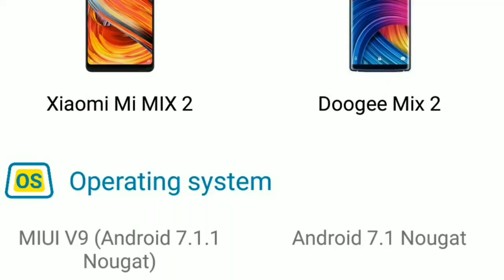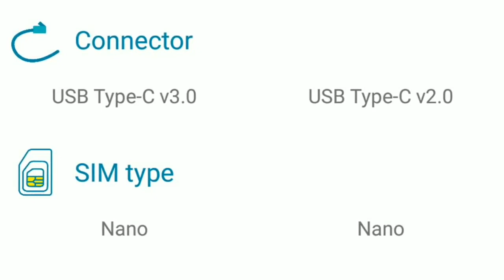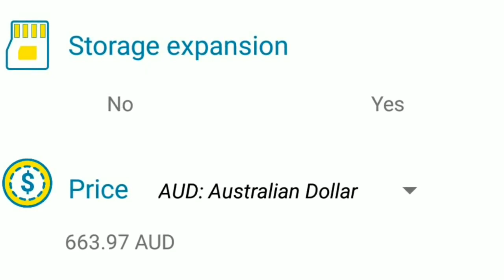Mi MIX 2 vs Doogee mix 2!